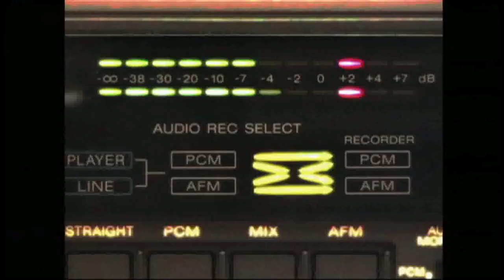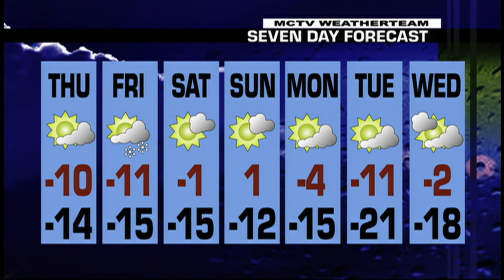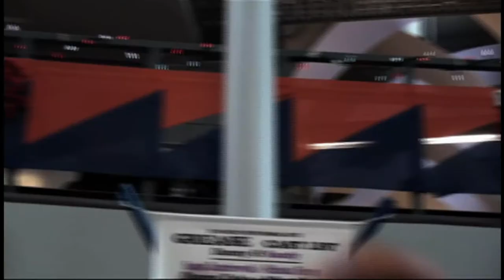MCTV Episode 283 (February 26, 2015)